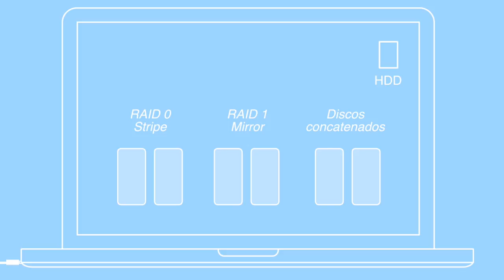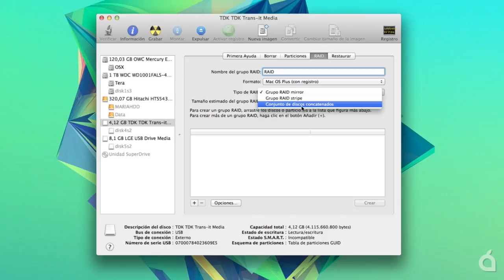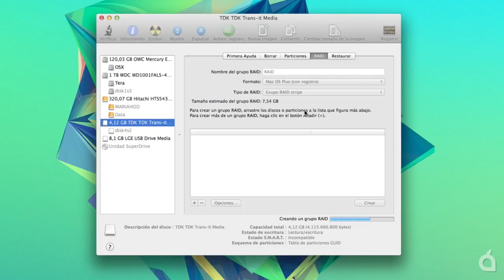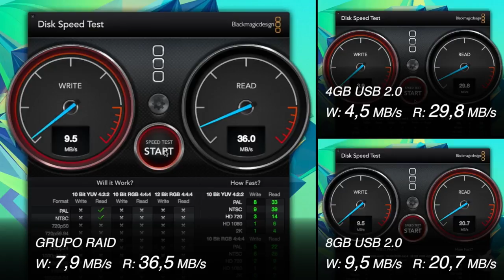Cómo configurar un volumen RAID en OS X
Configuración de una unidad RAID en OS X mediante la Utilidad de discos y el uso de unidades de almacenamiento externas (también válido para unidades internas)